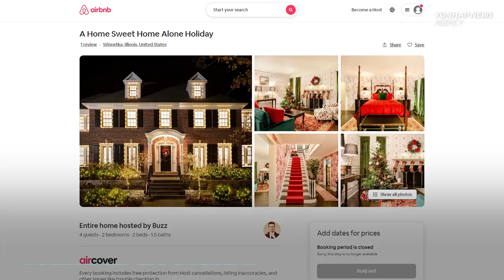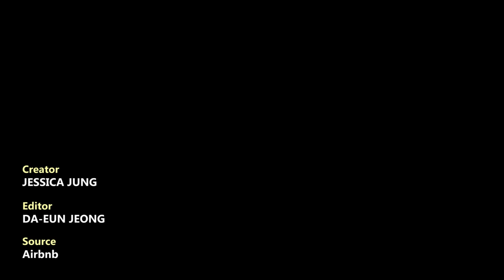Luxury mansion from "IN THE SOOP BTS Season 2" to be on Airbnb